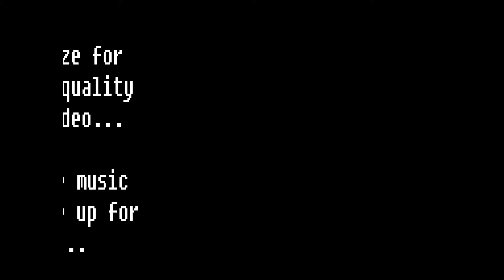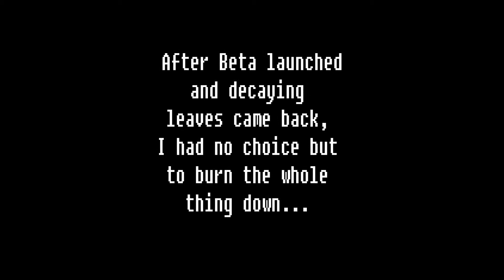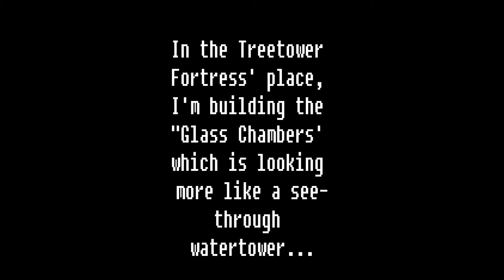Minecraft Slideshow 2